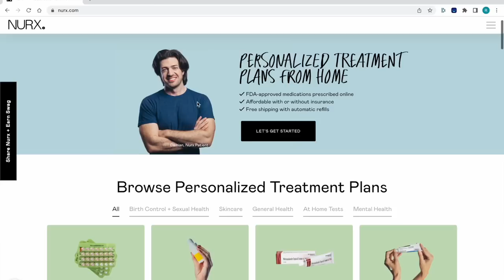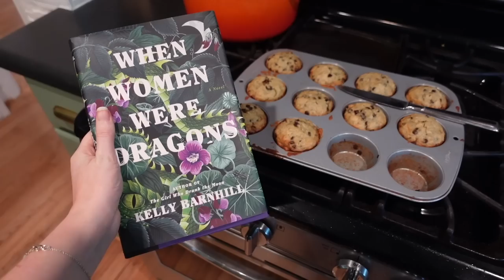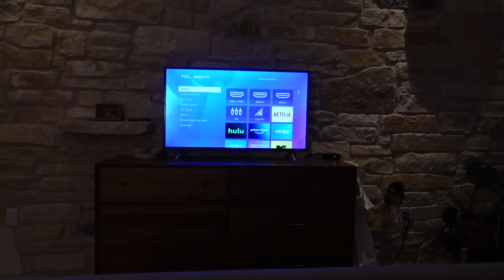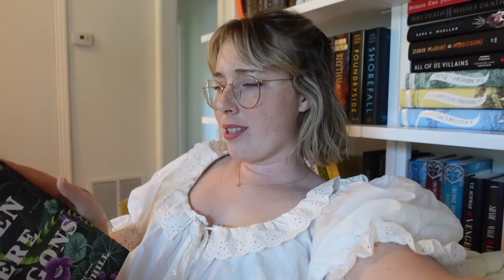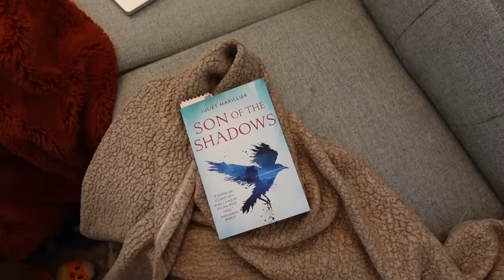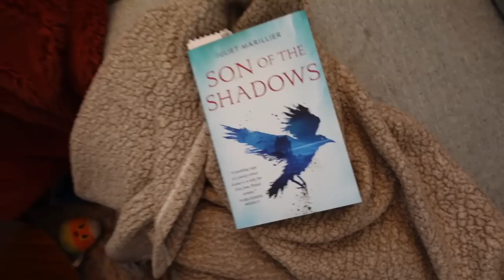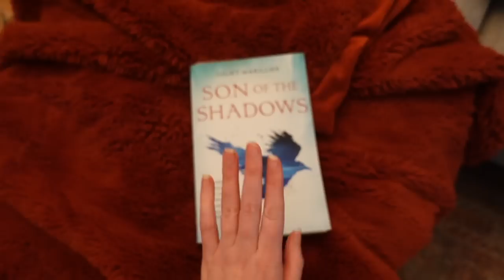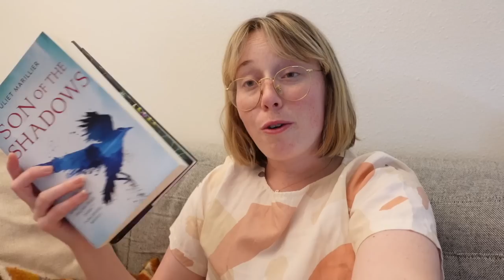READING VLOG: This Book Made Me FURIOUS 🔥 (and I loved it)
Save $5 dollars on Nurx goodie shop using the code Regan5 - check out more about Nurx